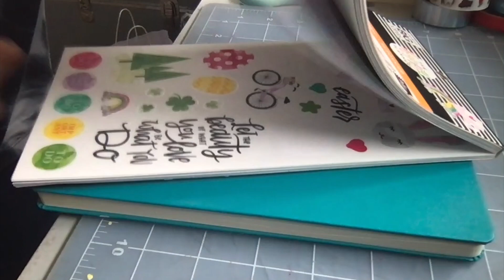📓✍️ Let's Start Bullet Journaling For April 2024!!!! | April 19th, 2024!!! 📓✍️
HI Guys….

I wanted to try something different this year I haven't thought of trying and i thought why not try Bullet journaling so far it's going okay but I wanted to try something different!!! I hope you guys enjoy this video!!!

Please Follow My Instagrams For More Updates: @creativejewelz_694 & @read_with_jewelzzz